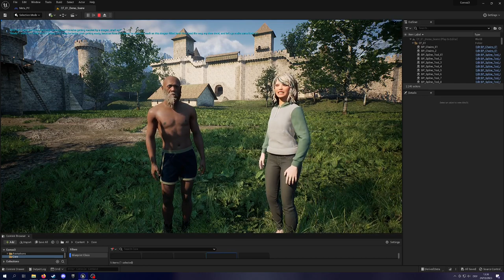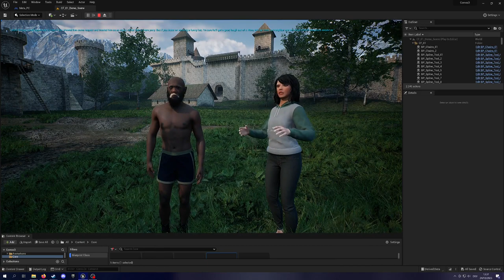Intelligent Talking NPC`s - with Unreal Engine, GPT and Uberduck